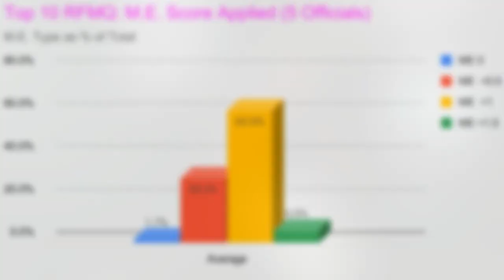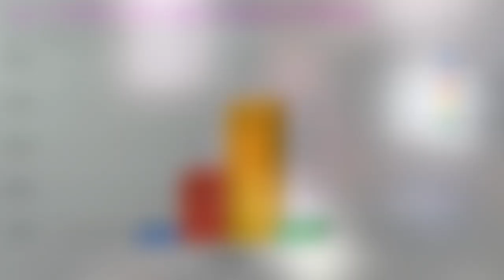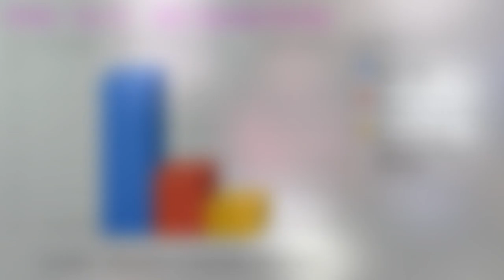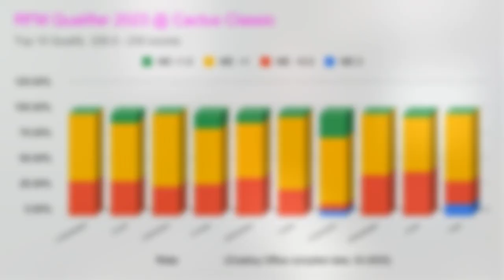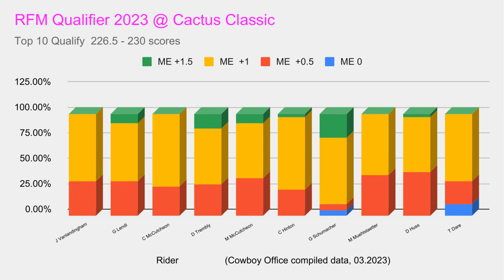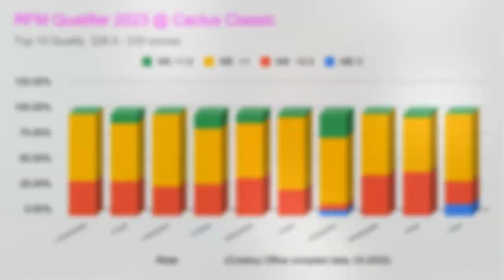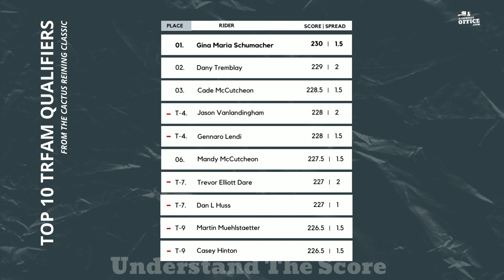Understand The Score: The Run For A Million Qualifier at the Cactus Reining Classic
The Cactus Reining Classic hosted the run for a million qualifier, and named the additional 10 riders that will slide in for their opportunity at one of the biggest paychecks in Reining history.

In this episode, Brian Dygert and Jody Brainard, bring their many years of reining judging and monitoring expertise to the arena. With an overview of statistics, score spreads, and some of the best runs from the competition, you will learn how to see these runs from the judges chair, better understand how Reining scoring works, and truly gain wisdom around what it means when you see scores spread across a single maneuver in this 5-judge system.

Brian and Jody analyze runs from prominent competitors, including the 2023 TRFAM qualifier winner. Gina Maria Schumacher on Gunnastepya, and other top 10 runs including Dany Tremblay on Tinker With Dreams, Trevor Dare on Spat Toy Boy Gun, Dan Huss on Whoz Joe Daddy, Jason Vanlandingham on Best Shine, & Mandy McCutcheon on Starlights Voodoo.

Don't worry, Brain and Jody add a few extra maneuvers to this episode's pattern as they share their take on things like a new leveling system based on horse power and not rider earnings, and how to advance the NRHA's judges system.

Production and marketing by ConsultMent.Agency